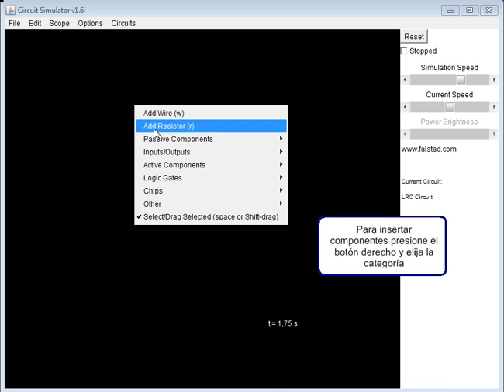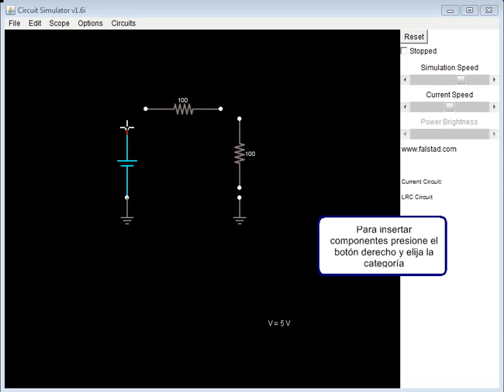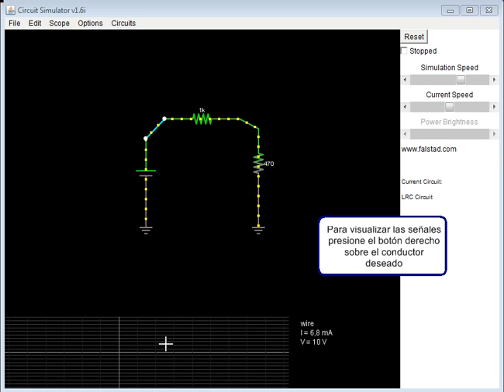Funcionamiento de un simulador